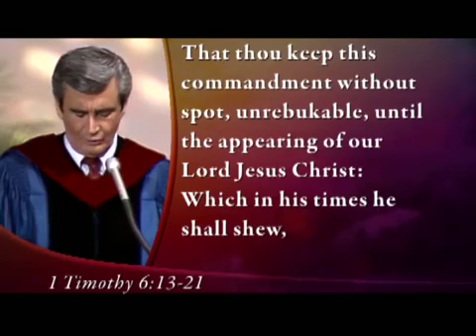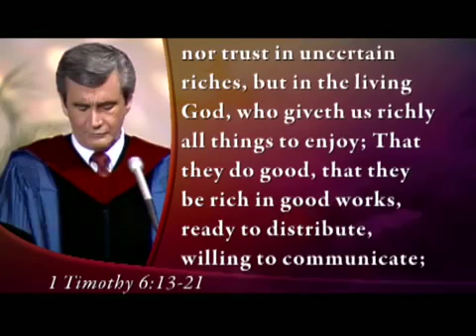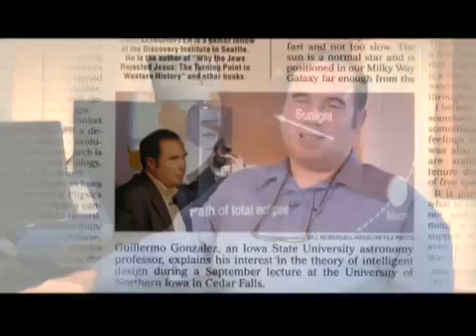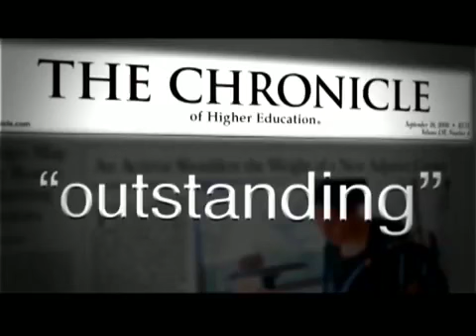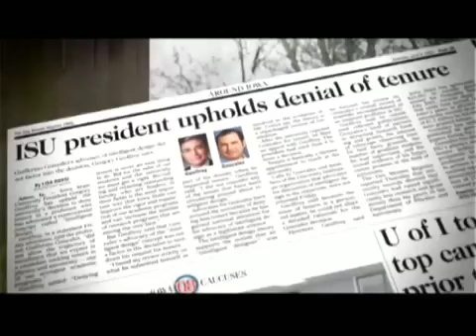D James Kennedy Sermons Creationism Science or Religion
Dennis James Kennedy (November 3, 1930 – September 5, 2007), better known as D. James Kennedy, was an American pastor, evangelist, and Christian broadcaster. He founded the Coral Ridge Presbyterian Church in Fort Lauderdale, Florida, where he was senior pastor from 1960 until his death in 2007. Kennedy also founded Evangelism Explosion International, Coral Ridge Ministries (since 2011, Truth in Action Ministries), the Westminster Academy in Fort Lauderdale, the Knox Theological Seminary, and the Center for Reclaiming America for Christ, a socially conservative political group.

dr. james kennedy sermons